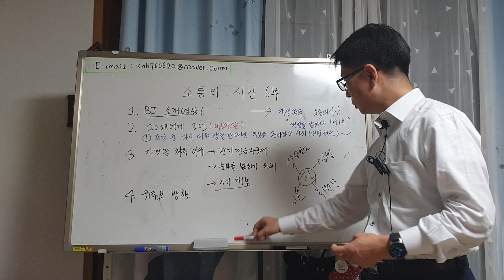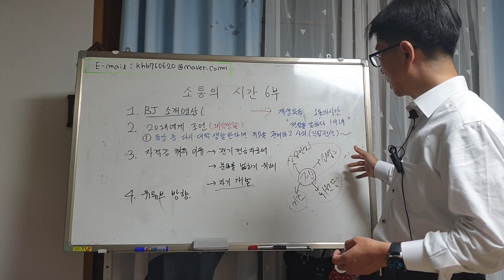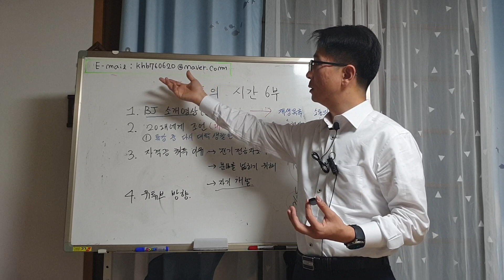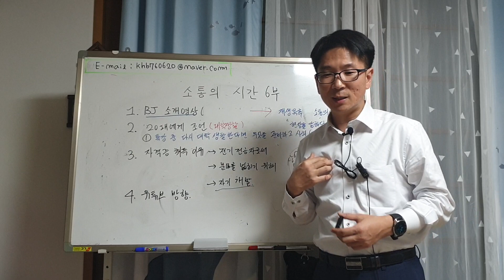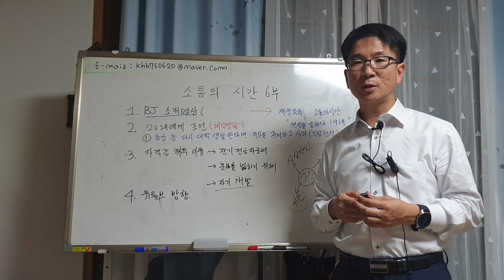소통의 시간 6부-BJ소개관련, 20대에게 조언, 자격증취득목적,앞으로 유튜브방향 등